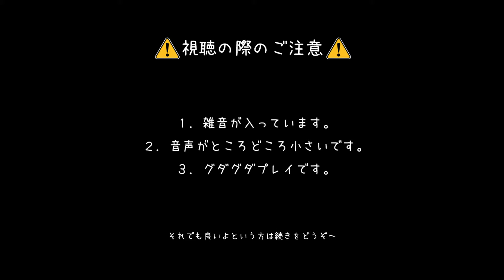【単発】韓国版無双OROCHI魔王再臨を紹介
韓国版ですが、海外版として紹介します。

1:36で「こうばんせん」と言いましたが、「こうぼうせん」の間違いです。
日本語と韓国語が混ざってしまいました。